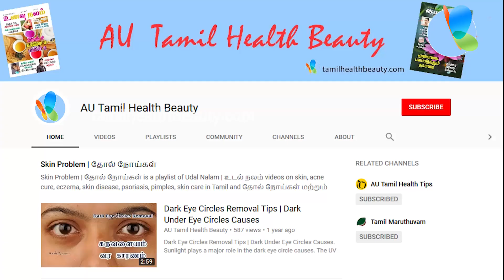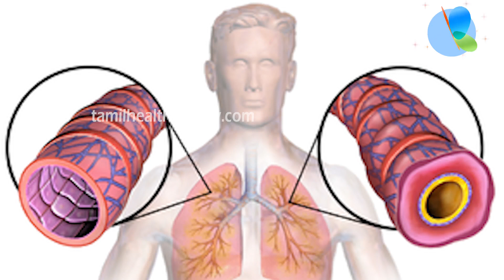Agarbathi Effects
Is dhoop batti harmful | Harmful side effects of Agarbathi

Agarbathi is also known as dhoop batti in Hindi. Agarbathis are good and they keep our home fresh and fragrant. Agarbathis also cause some amount of harmful side effects. Especially the asthma patients and persons with respiratory problems find it very difficult to breathe normally in the presence of agarbathi smoke. Also the agarbathi smoke causes certain side effects like cough, sneezing skin irritation and some harmful effects. Such persons who find it difficult to be with agarbathi smoke should always keep away from such harmful side effects causing agarbathis.

For more Tamil Health Beauty Tips